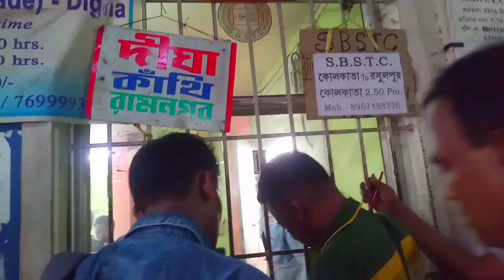শশুরবাড়ি গিয়ে গাছ থেকে কি ফল পেরে খেলাম|পৌছতে রাত্রি হয়ে গেলো আমাদের